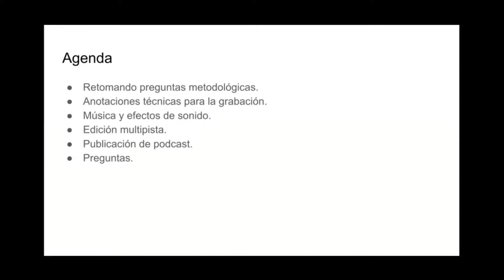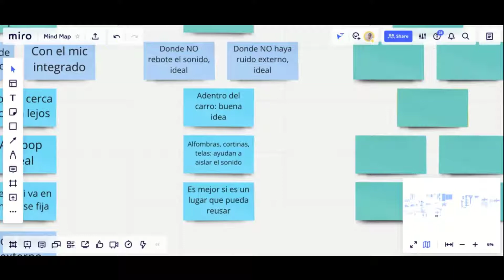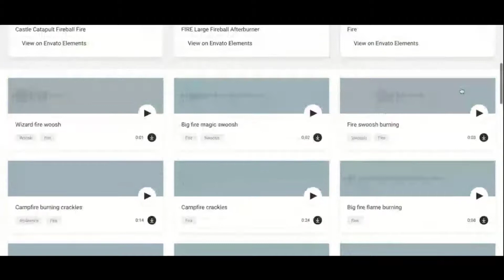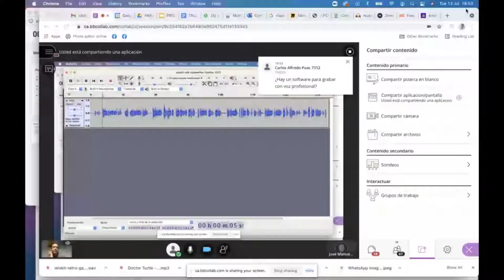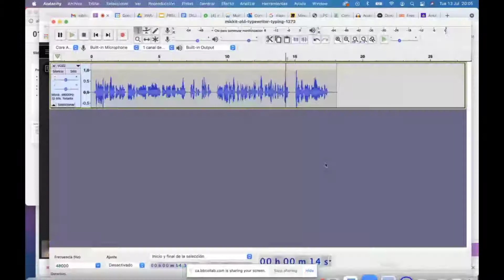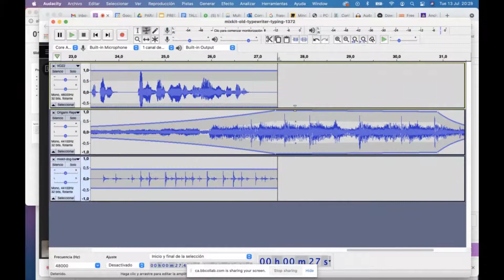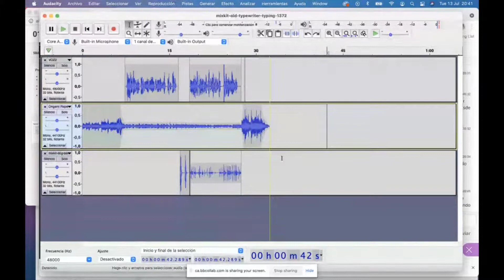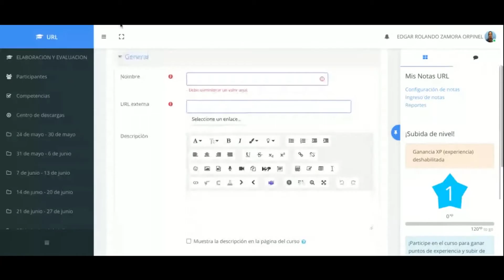JIETD Podcast educativo -Edgar Zamora- Parte 2021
Durante la 2.ª Jornada de Innovación Educativa y Tecnología Digital (JIETD), se desarrolló el tema de podcast educativo para que los docentes aprendieran a planificar y utilizar este medio didáctico en la transmisión de contenidos.

Visualice la parte 2, impartida por Edgar Zamora el 13 de julio de 2021. Y la parte 1 en el enlace

Le invitamos a visitar nuestro sitio web: ceat.url.edu.gt para descubrir materiales, tutoriales y demás recursos que fortalezcan su formación.